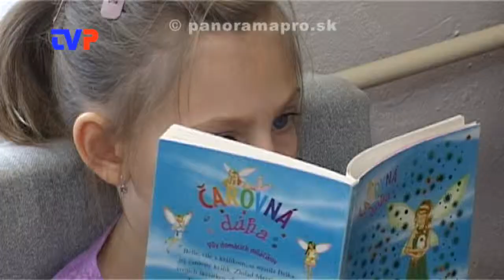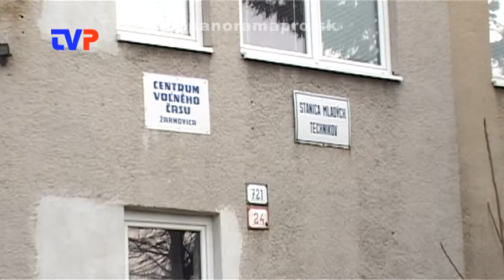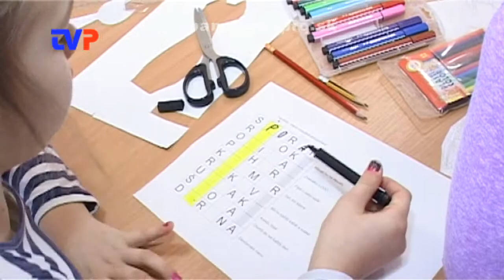Deti a jarné prázdniny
Reportáž z voľnočasových aktivít pripravených pre deti zo Žarnovice počas jarných prázdnin.